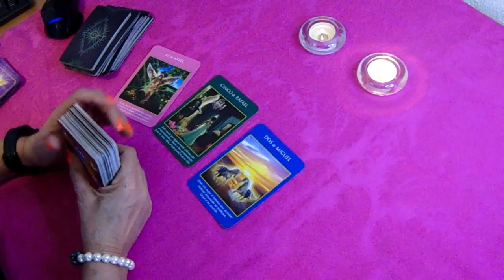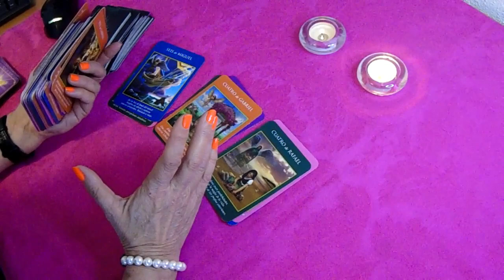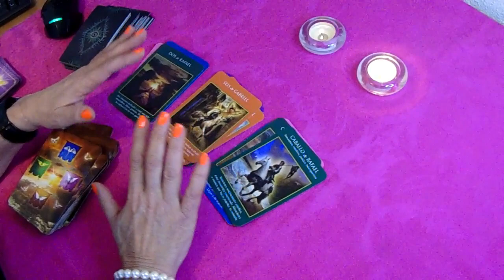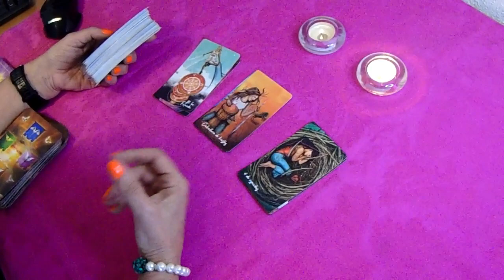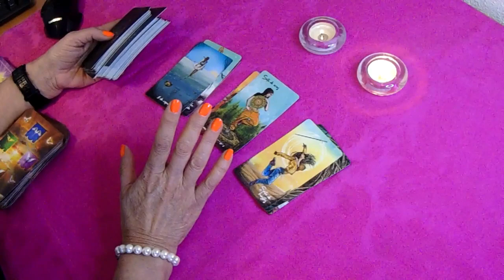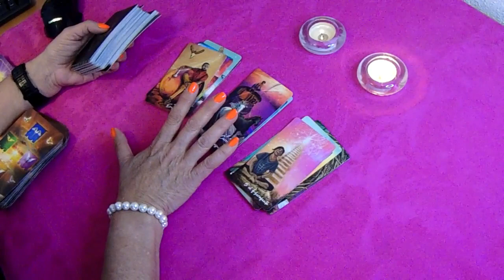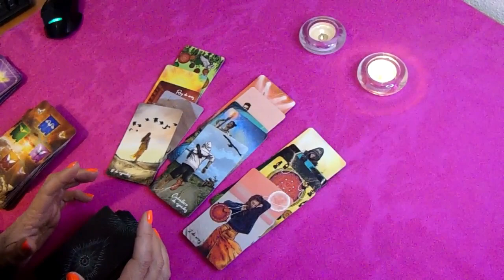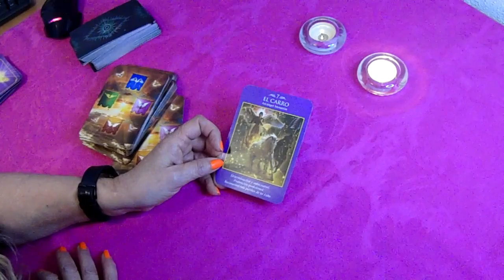𝐒𝐀𝐆𝐈𝐓𝐀𝐑𝐈𝐎 🌈¡𝗠𝗔𝗗𝗥𝗘 𝗠𝗜𝗔! .!❤️LLEGA EL MOMENTO DE CUMPLIR TUS SUEÑOS# 𝐇𝐎𝐑𝐎𝐒𝐂𝐎𝐏𝐎 𝐒𝐀𝐆𝐈𝐓𝐀𝐑𝐈𝐎 𝐀𝐌𝐎𝐑 ABRIL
sagitario

tarot
tarot love
tarot reading
Ursula Cosmic
Alejandro Vril
Profesor Salomón TAROT DE LISS
Escuela Transformacional
CanalOficial Horóscopos
Consciencia 3.0
Shama Alma
TAROT-LAS CARTAS NO MIENTEN
Saray Tarot
TAROT DE AZUL El Brebaje de la Bruja
Horóscopo Indio
Laberinthya
KarlaSTarot
MERCY TAROT
Jacob tarot
KASANDRA33 TAROT
Tarot Tu Alma Gemela
Enzo Tarot
BATISSMAGIC TAROT Hoy
Madre Agua
Energías Tarot
Cafecito y Tarot
Estupa Tarot
Julianna La Reina del Tarot
Cordelia Tarot
Sora Tarot
Jacob tarot
Daniela Tarot
The Divine Psyche
TI3MPO DIVINO
Cosmik 1111
Cassandre Tarot
Laberinthya

Paulo Londra - Chance (Official Video)
paulo londra,chance,paulo londra chance,chance paulo londra,chance de paulo londra
,musica,paulo,chanse,chance paulo londra letra,paulo londra tal vezncahnce,paulo londra 2022
,canciones,londra,pablo londra,nueva canción de paulo londra,paulo londra nueva cancion
,la nueva canción de paulo londra,música
,el asper master,lyrics,23,leones con flow,aspermaster,he is back
,back to the game,trap argentino,musica en español

Harry Styles - As It Was (Official Video)
HarryStyles,Harry's House,HarrysHouse,May 20,new album,harry styles
,Golden,FineLine,HS1,HS2,WatermelonSugar,Harry,Adore You,LightsUp,Cherry
,Falling,ToBeSoLonely,She,Styles,Sunflower,SunflowerVol,CanyonMoon
,TreatPeoplewithKindness,Line
,Fine,Hstyles,kiwi,Canyon Moon,To Be So Lonely,You’re so Golden
,as it was,asitwas,As It Was,Columbia,Harry Styles,Pop

LA FUSIÓN IMPOSIBLE ⚡😱🌊 Las Perrerías de Mike Ep. 11 (Temporada 2)
mikecrack,mike crack,mikecrak,mike